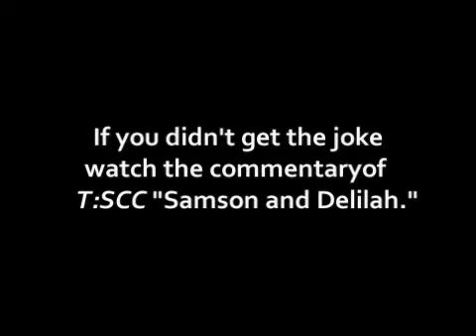Dollhouse: Bennet hit and shot- Crusader's reactions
Reupload of my previous vids. Nothing new if you've seen them already. But if you haven't, here they are.